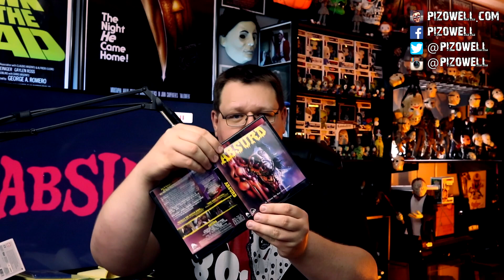ABSURD (1981) - Movie/Blu-ray Review (Severin Films)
SUPPORT
► Get cash back when you shop online.